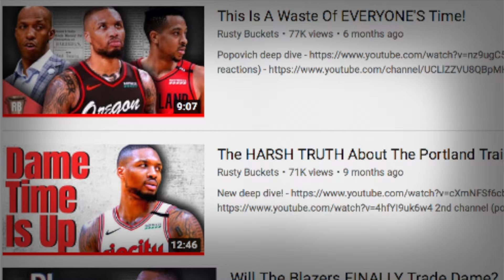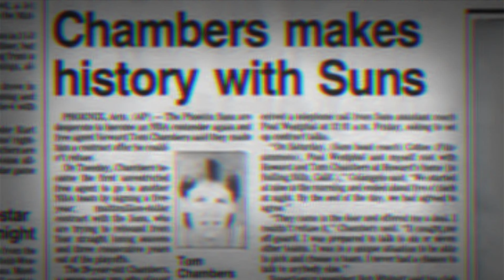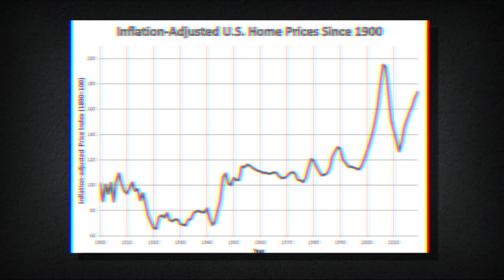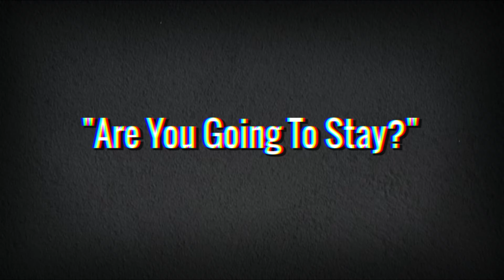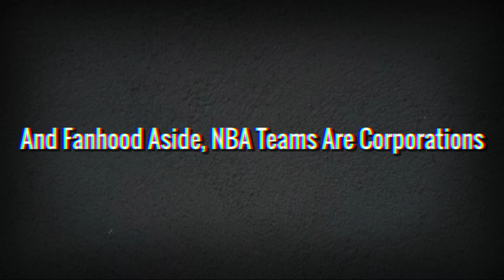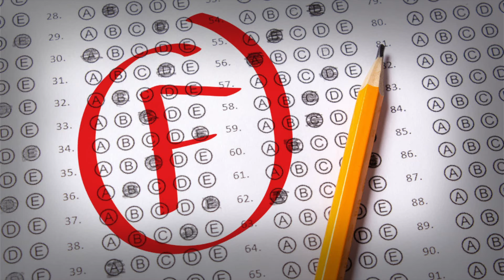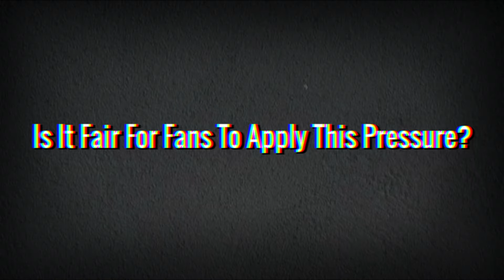Loyalty | NBA Deep Dive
___________ Song credits: ______________